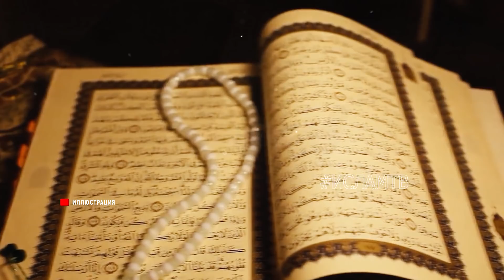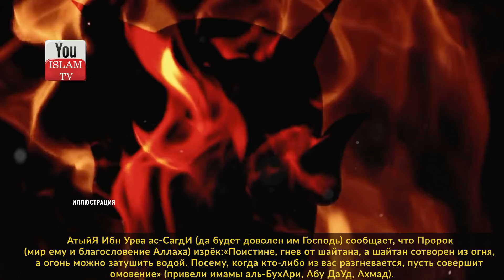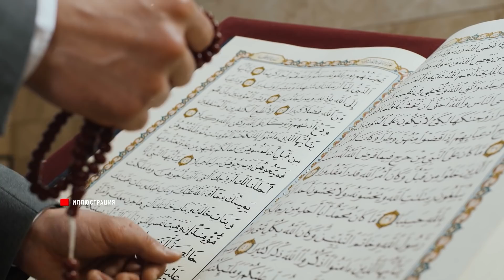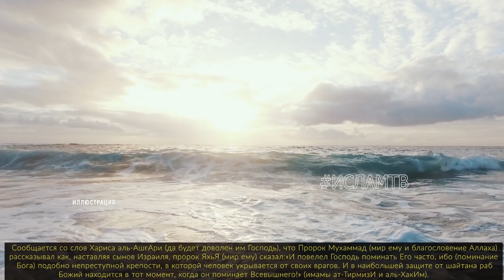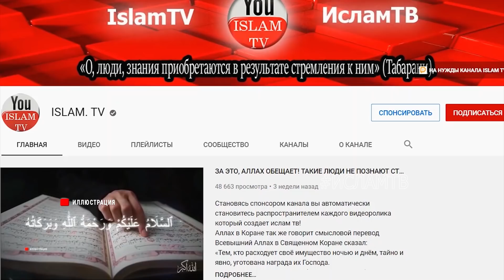6 УЛОВОК САТАНЫ! ЧЕМ ШАЙТАН ОБМАНЫВАЕТ НАС? ПРОРОК НАУЧИЛ КАК ИЗБАВИТСЯ ОТ НАУЩЕНИЙ ДЬЯВОЛА (ДЖИНА)!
6 уловок проклятого шайтана! Как и чем нас обманывает проклятый сатана, пророк Мухаммад ﷺ научил нас как избавится от наущений врага людей дьявола (джина)!

2) ЕСЛИ ВЫ НАЙДЕТЕ ЭТИ ПРИЗНАКИ У СЕБЯ, ЗНАЙТЕ ВАС СГЛАЗИЛИ ИЛИ НАВЕЛИ ПОРЧУ, ВЫ ВСЕРЬЕЗНОЙ ОПАСНОСТИ!
3) ПОСМОТРИТЕ, В МЕККЕ ЕСТЬ МЕЧЕТЬ ДЖИНОВ! УЗНАЙТЕ В КОГО ВСЕЛЯЮТСЯ ДЖИНЫ И ГДЕ ОНИ ЖИВУТ ХАДИС ПРОРОКА
4) Пророк Запретил Говорить ОБ ЭТОМ Во Время Близости! Что Будет! Что Будет Если ОБ ЭТОМ Рассказывать?
7) Что Происходит С Тем Кто УТОНУЛ Или СГОРЕЛ? Почему Их Отчет Перед Аллахом Отличается От Других?
9) Последние 30 секунд жизни человека, что он в них видит? Что чувствует человек в момент ухода души?
11) СУДНЫЙ ДЕНЬ! 27 Признаков Которые Уже Сбылись! Вы Будете Плакать Когда Узнаете Их достоверные хадисы
12) Топ 10 Фактов О Священной Каабе Которые Вы Могли Незнать, Но О Них Написано В Коране!